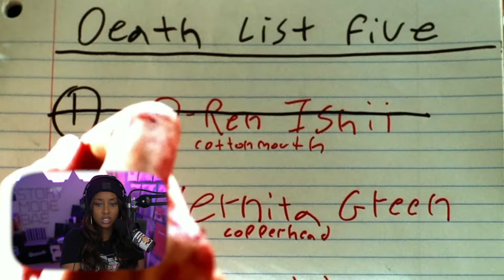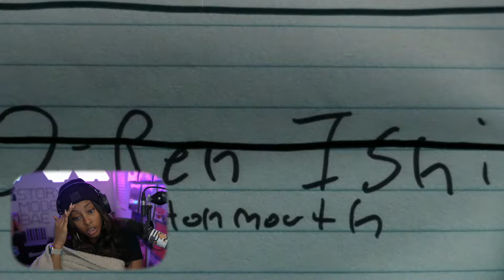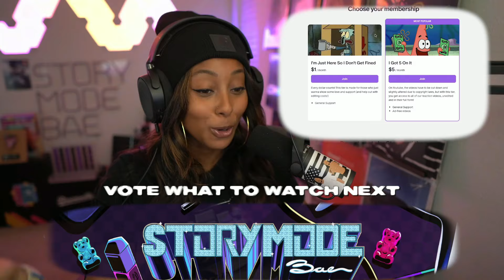So. Many. Bodies. || Kill Bill Vol 1 (2003) First Watch Reaction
Storymodebae reacts to Kill Bill Vol. 1 (2003)